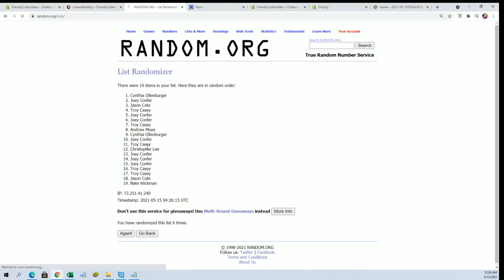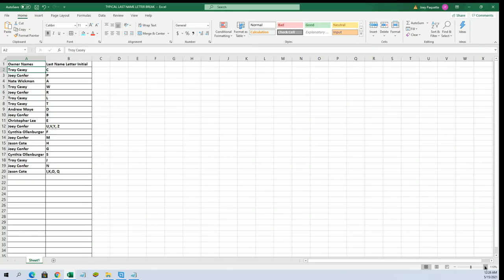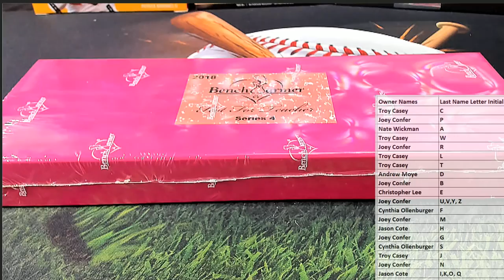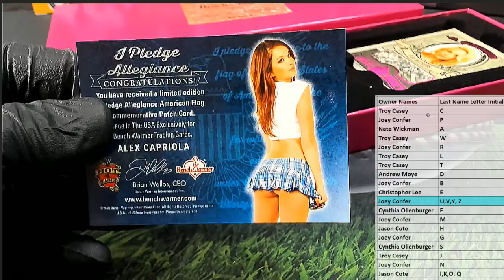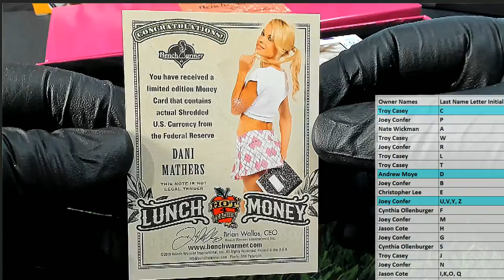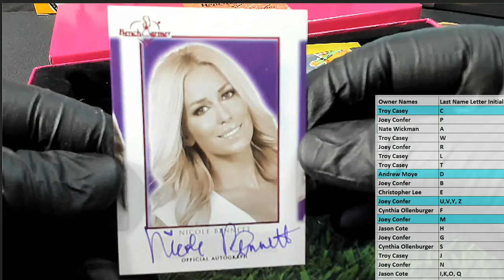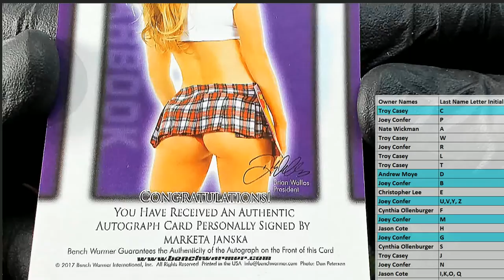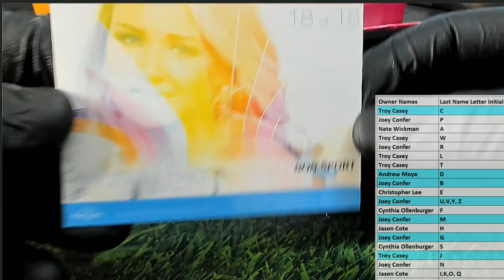2018 Benchwarmer Hot For Teacher Series 4 18BWHOTTEACH101